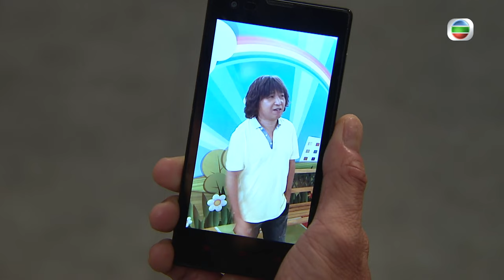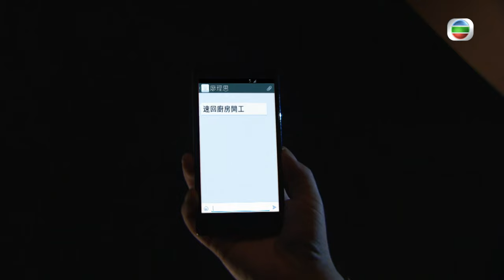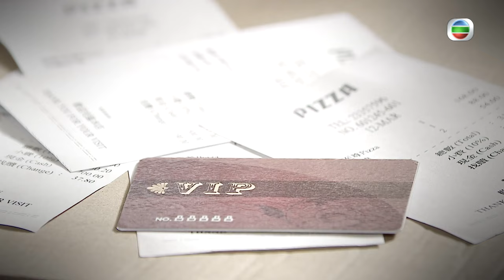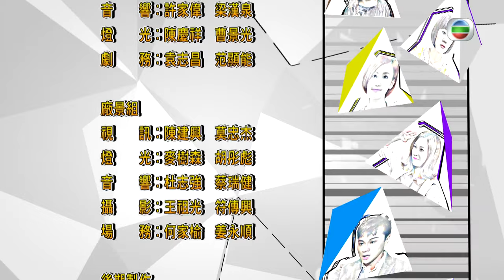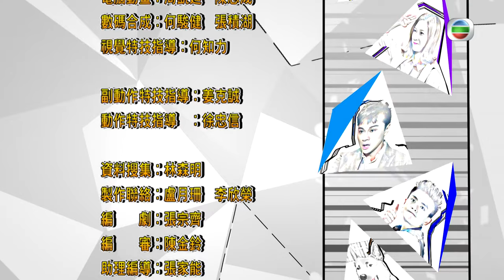[Eng Sub] TVB Comedy | K9 Cop 警犬巴打 14/20 | Bosco Wong, Linda Chung | 2016